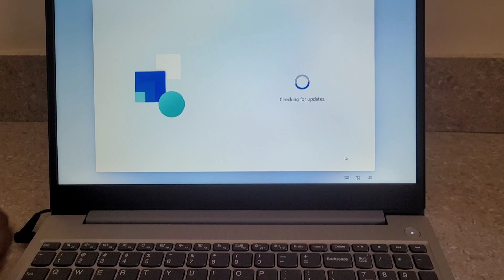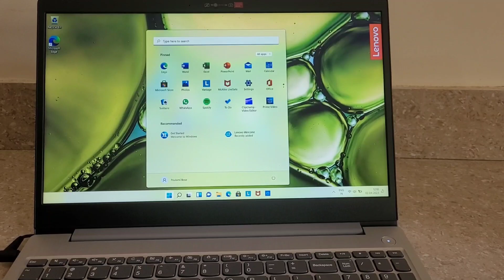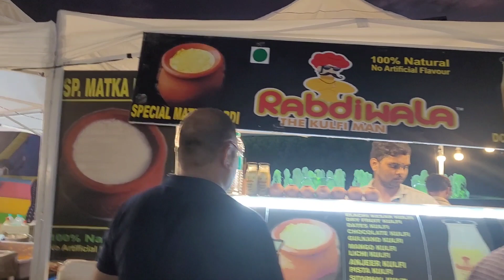Mere Saturdays Sundays Ayenge || Vlog 02/04 || Orion Avenue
@PoulamiBose Mere Saturdays Sundays Ayenge Vlog mein apka swagat hai please let me know how is my vlog aur aap kya dekhne mein pasand karenge... Gaana ya Khaana?